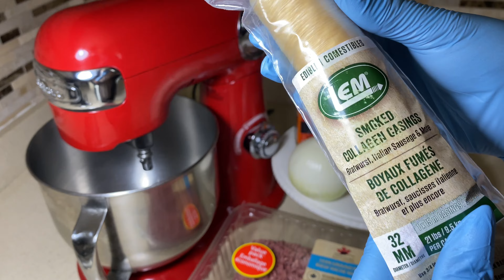Polish Sausage Homemade Easy Recipe 😋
Homemade Sausage

Ingredients:
Ground beef 1.5 kg (You can use any meat you'd like)

Spices to taste (The Keg Steak Seasoning
Smoked Clear Edible Collagen Casings
Bake in the Owen 350F for 40 min

Some of the tools I used:
KitchenAid Metal Food Grinder Attachment, 2.5 lbs, Silver
Cuisinart 5.5 Qt (5.2L) Stand Mixer, Silver
The Keg Steak Seasoning

Ингредиенты:

Говяжий фарш 1,5 кг
Специи (подойдут любые сезонные или хмели сунели)
Коллагеновая кишка для сосисок

The information contained you find on this channel is intended for informational and educational purposes only.